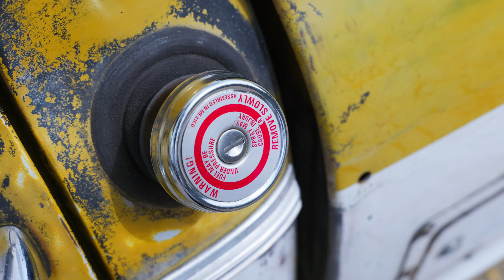GMC Truck With A ￼LS1 5.7 litre ￼Engine Swap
GMC Engine Swap ￼LS1-5.7L- Swap